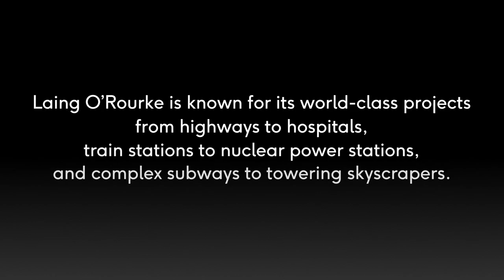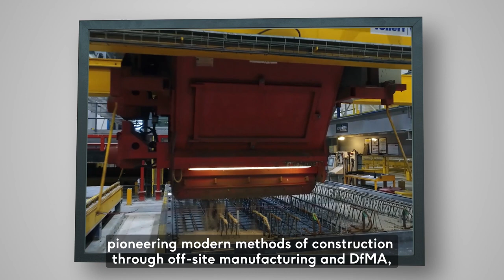Laing O’Rourke - our origin story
We have always had a strong culture at Laing O’Rourke, stemming from our family ownership and passion to deliver projects that improve the lives of the communities they serve.